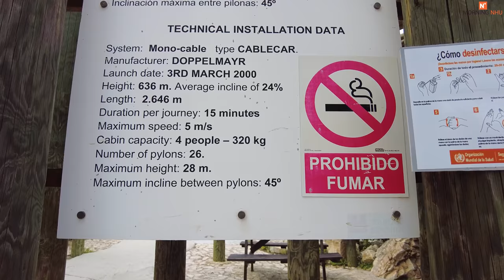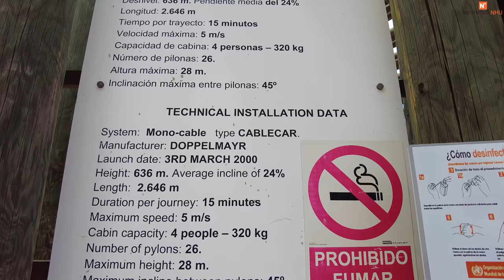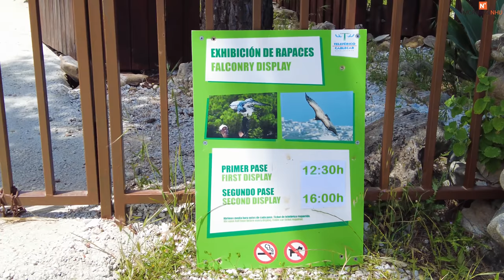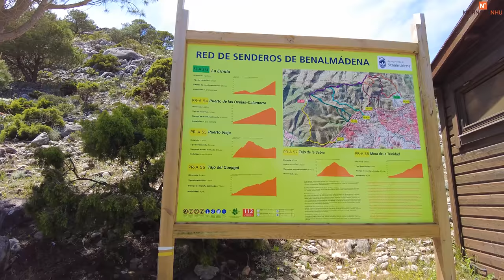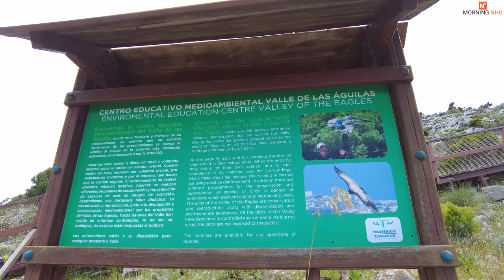Teleferico Benalmadena, Cable Car Trip in May 2021, Malaga, Spain [4K]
Teleferico Benalmadena (Benalmadena Cable Car) offers an aerial trip which takes you from Benalmadena to the top of Monte Calamorro where you can discover the most exclusive panoramas of the Costa del Sol. On the summit, the Cable Car has a complete range of leisure ideas such as falconry displays where you can enjoy the spectacular flights of birds of prey in unspoiled nature, with species such as the peregrine falcon, golden eagle, eagle owl and griffon vulture. The summit also offers different perfectly marked walking routes and strategic viewpoints for taking in the most spectacular landscapes of the Costa del Sol, the Sierra Nevada and, on clear days, Gibraltar and the coast of Africa. The walk also offers you a broad representation of the botanical wealth of this typical Mediterranean landscape, with species of great ecological interest such as sideritis, rockrose, thyme, lily, apple mint and marjoram.

★DETAILS:
- Cinematography: Nhu Le
- Cut and Editing: Nhu Le
- Equipment: Osmo Pocket 2
- Software: Premiere Pro

★COPYRIGHT: All the footage was recorded and edited by Nhu Le. I don't use any stock footage in my channel. It is illegal to copy and use my video without permission. But you can share my video as you please and must include a link to my channel